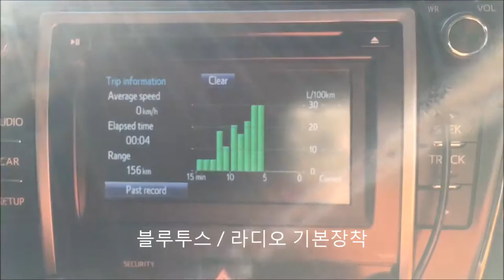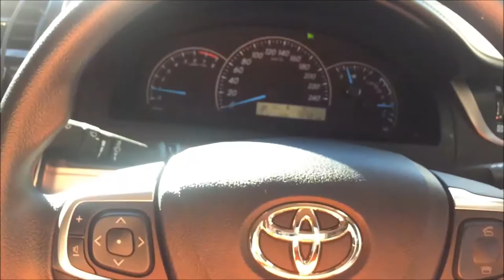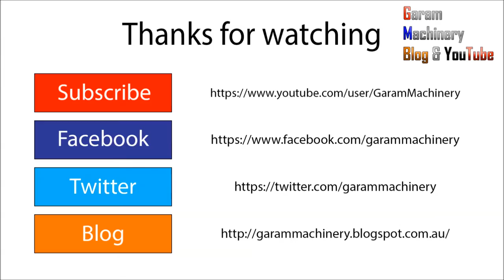호주산 토요타 캠리 Alitse 둘러보기 + 브리즈번 시내 주행기 Toyota Camry Altise Brisbane look around